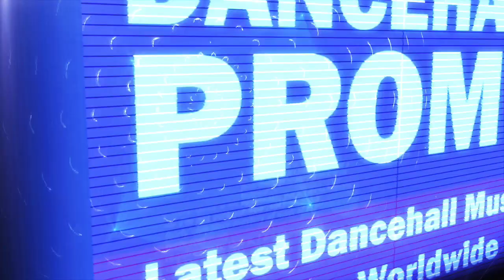Shane O - Siddung (Official Audio) November 2017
Produced by Real Records UK